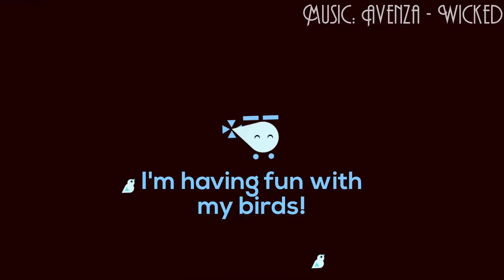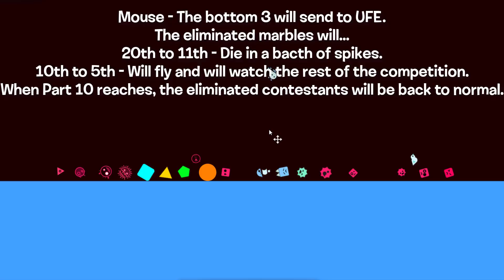Just Shapes and Beats Marble Race - Part 0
The prequel to the beggining.
Thanks for 100000 Views for part 1.